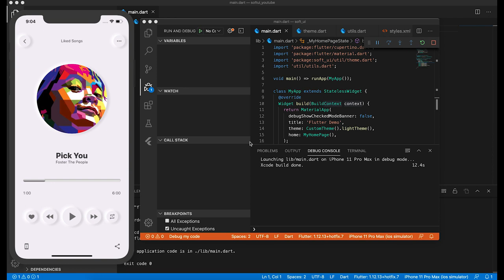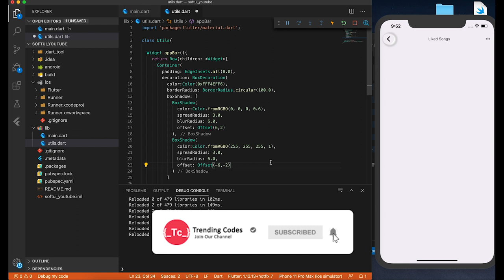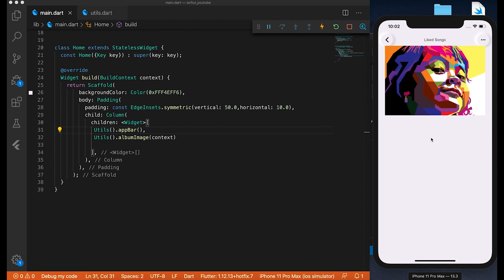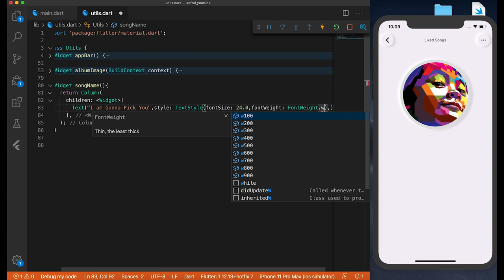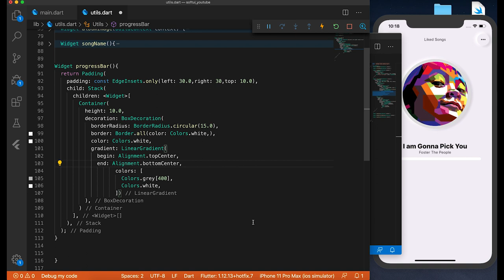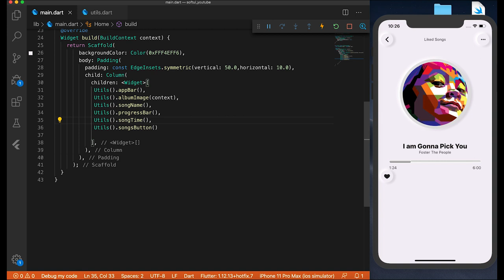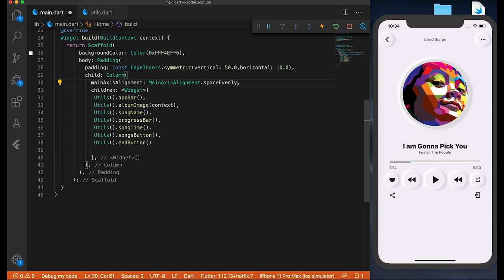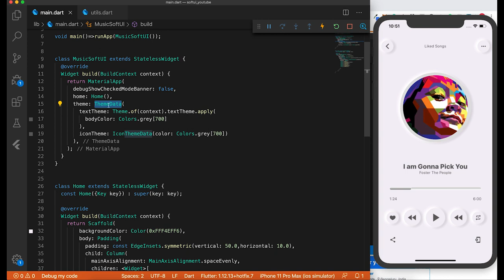Flutter Soft UI Designing | Music App Design Flutter | Beautiful UI Design in Flutter | Neumorphism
Hey guys back with a new video. In this video, we will learn how to create a beautiful Soft UI in Flutter.Neumorphism or Soft UI. Some are saying it is going to be a new biggest trend in User interface design in 2020.

The music player in a flutter
Flutter UI design tutorials for beginners.
 how to make beautiful UI in Flutter